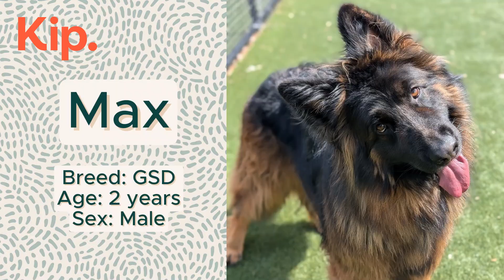Max Training Video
Enrol your dog in Kip's Board and Train Program today!